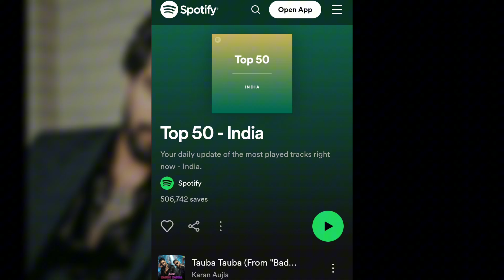Karan Aujla ਦੇ ਗੀਤ "ਤੌਬਾ ਤੌਬਾ" 'ਤੇ Nora fatehi ਨੇ Dance | MC Stan ਤੇ Karan aujla ਦਾ ਨਵਾਂ ਗਾਣਾ ਜਲਦੀ।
ਕਰਨ ਔਜਲਾ ਦੇ ਗੀਤ "ਤੌਬਾ ਤੌਬਾ" 'ਤੇ ਨੋਰਾ ਫਤੇਹੀ ਨੇ ਆਪਣੇ ਅੰਦਾਜ਼ ਵਿੱਚ ਕੀਤਾ ਡਾਂਸ, ਪ੍ਰਸ਼ੰਸਕ ਕਰ ਰਹੇ ਨੇ ਖੂਬ ਪਸੰਦ ।

Video Credits - Nora Fatehi